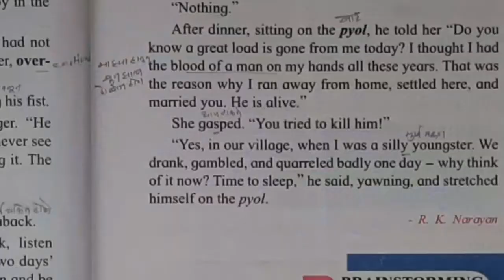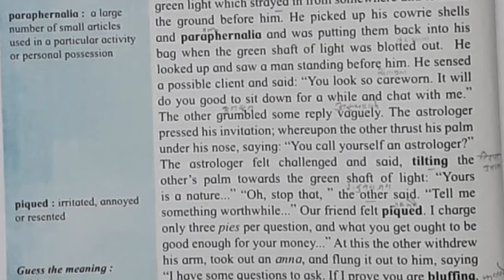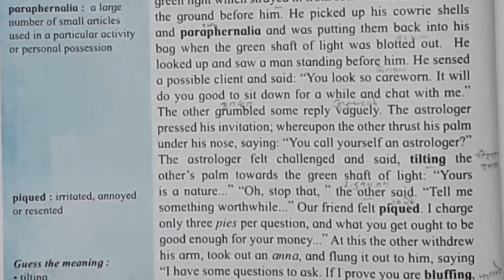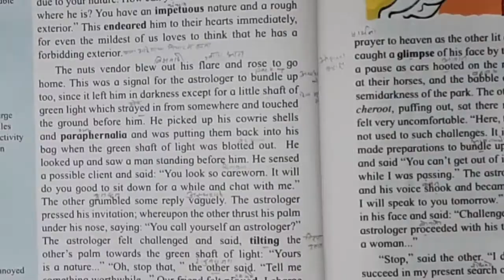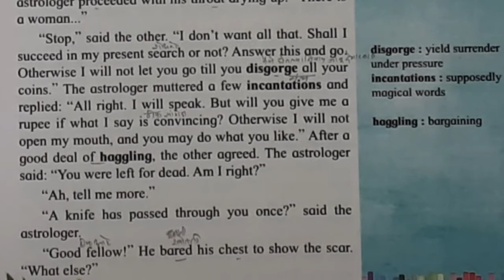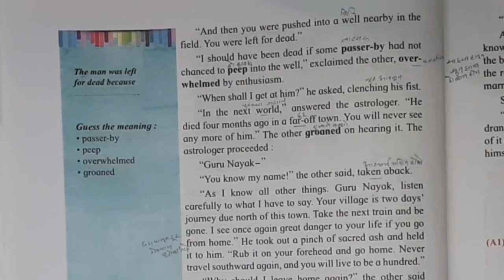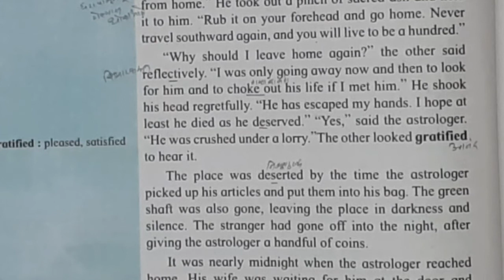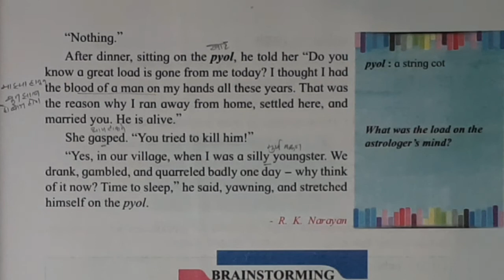An Astrologer's Day Part- 2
This is the 2d part of the story An Astrologer's Day by R K Narayan. This is an effort to help those students who are really average so I tried to explain in marathi so that they would be able to understand the content of the story.  Already two parts are available on the current channel. Links are given below. I hope you will find the vlogs useful. Thanks.

Ice Breakers

Part 1

Part 3